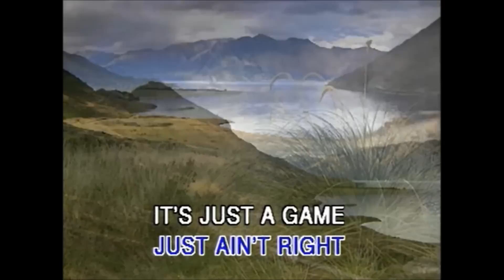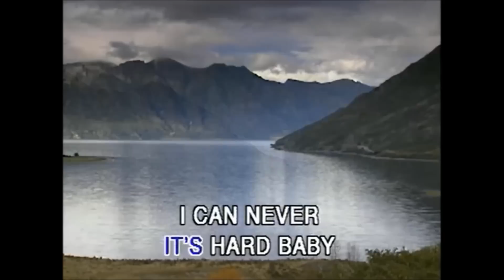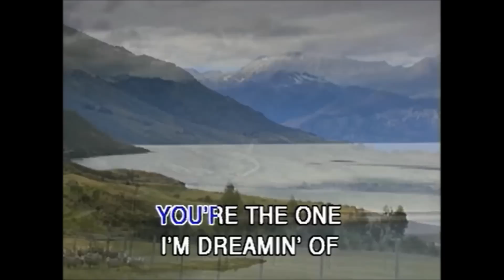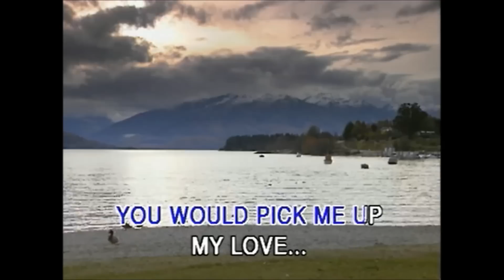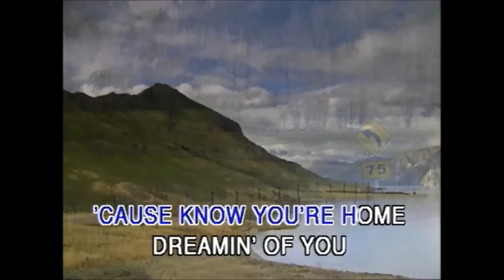Dreaming of You (Karaoke) - Style of Celine Dion